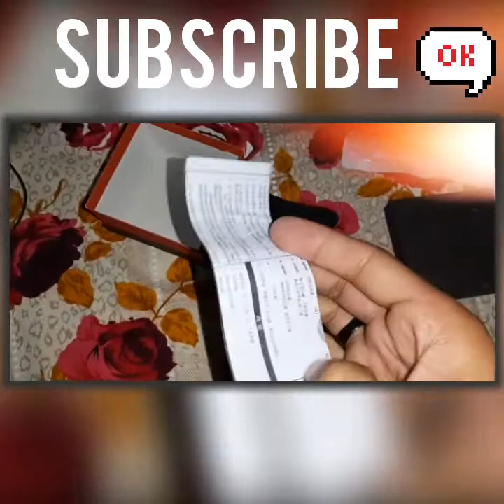Suunto Core Digital Led Sport Watch Alarm Clock Daraz Pk 😟